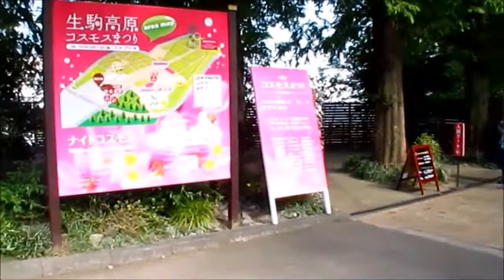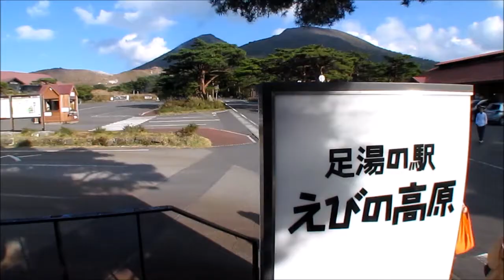生駒高原コスモス祭り(Cosmos Flower Festival) in Kobayashi City,Miyazaki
ここ生駒高原は九州のなかではいちばん広いコスモス園かも。ここには3年ぶりの訪問。満開のコスモスを眺めるにはちょっと遅かった感じでした。帰りはここから15キロ先のえびの高原に立ち寄り足湯で一息です。